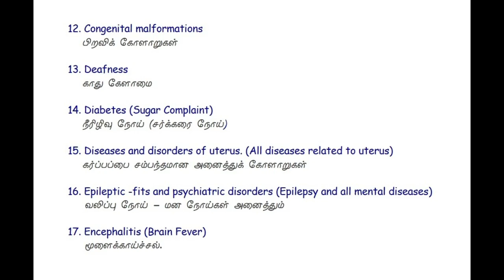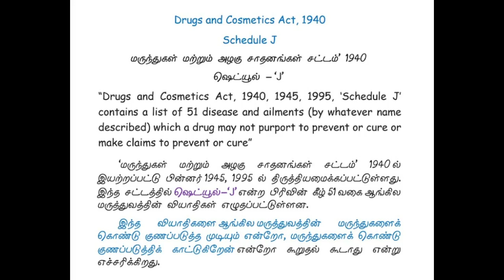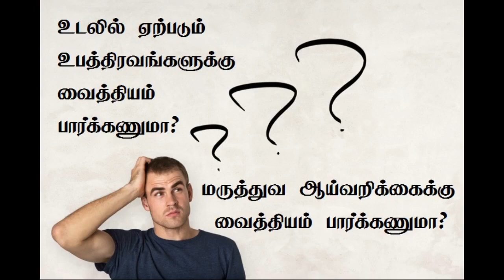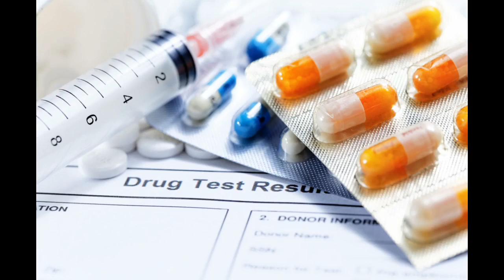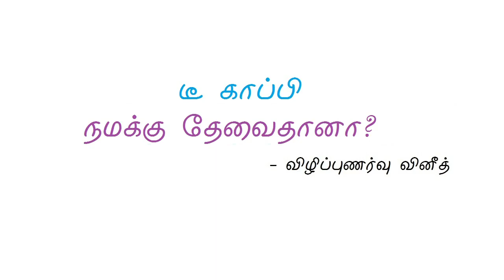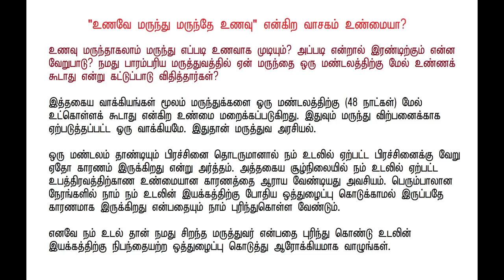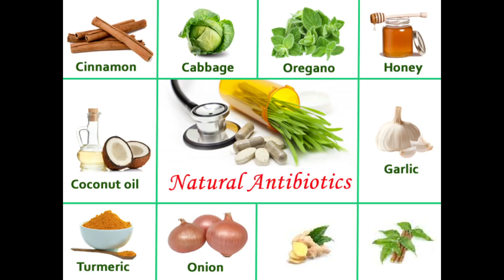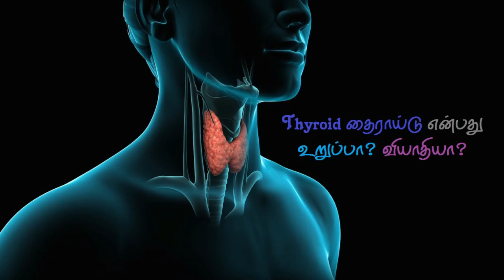Thyroid தைராய்டு என்பது உறுப்பா? வியாதியா?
Thyroid தைராய்டு என்னும் உறுப்பைக் கண்டு அஞ்சத் தேவையில்லை என்பதை மக்களுக்கு புரியவைப்பதே இந்த பதிவின் நோக்கம்.

மருந்துக்கள் மற்றும் அழகு சாதனங்கள் சட்டம் 1940 இல் "Schedule J" என்னும் உட்பிரிவில் ஆங்கில மருந்துக்களால் குணப்படுத்த முடியாத உடல் உபத்திரவங்கள் / வியாதிகள் பட்டியலில் 23வதாக தைராய்டும் இடம் பெற்றிருக்கிறது என்பதையும் இந்த பதிவில் சுட்டிக்காட்டியுள்ளேன்.

# ஆரோக்கியமாய் வாழ்வதற்கு உணவுக் கட்டுப்பாடு அவசியம்தானா?

# உடலில் ஏற்படும் உபத்திரவங்களுக்கு வைத்தியம் பார்க்கணுமா? அல்லது மருத்துவ ஆய்வறிக்கைக்கு வைத்தியம் பார்க்கணுமா?

# ஸ்டீராய்டு (Steroid) என்றால் என்ன? என்று தெரிந்துக்கொள்ளுங்கள்!

போன்ற பல தகவல்களை இந்த பதிவில் பகிர்ந்துள்ளேன். நிச்சயம் ஆரோக்கியம் தொடர்பான தேடல் உள்ளவர்களுக்கு இந்த பதிவு தெளிவைத் தரும்.

பொறுமையாக இருப்பவர்கள் பார்த்து பயன்பெறுங்கள்.

இப்படிக்கு,
விழிப்புணர்வு வினீத்